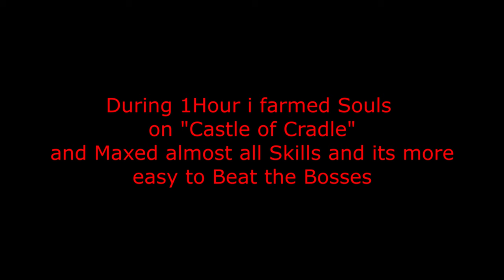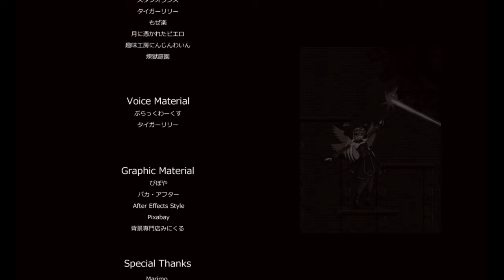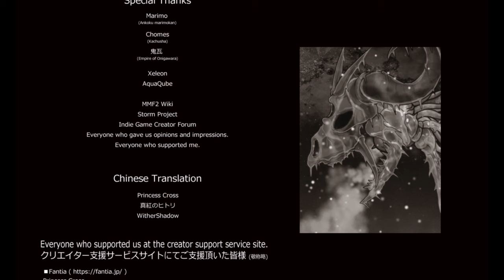Depravia Egrigori Full Game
Depravia Egrigori is an work from Developer by Blue Mad Diode

Depravia Egrigori

An angel called Selenia who lost her memories wakes up in a village destroyed by devils.
To identify herself, know why she fights devils and protect a girl named Rebecca, she throws
herself into a harsh war which is full of splatters of blood and flesh.